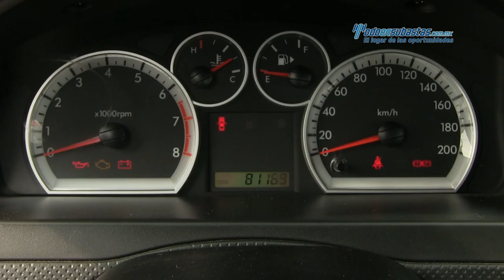Chevrolet - Aveo 2012 - CL129394